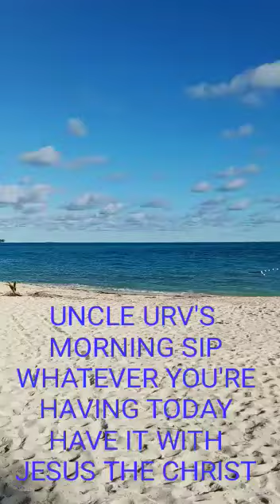FOR GOD SO LOVED THE WORLD